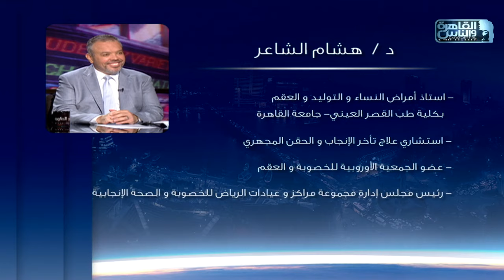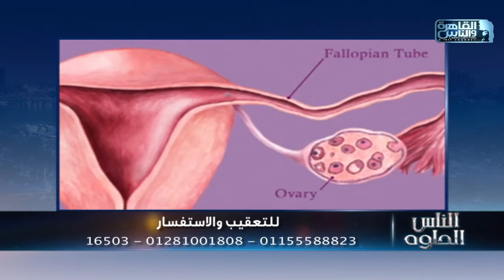الناس الحلوة | علاقة قناة فالوب وتأخر الإنجاب وطرق العلاج مع دكتور هشام الشاعر